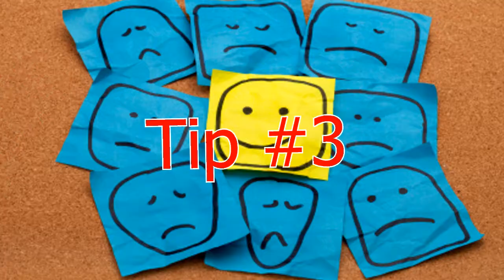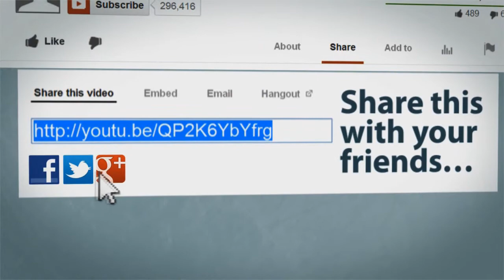The Topic is 1st Ladee Queen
Introducing a new face in the Durite Productions family. We are really excited and she is too.